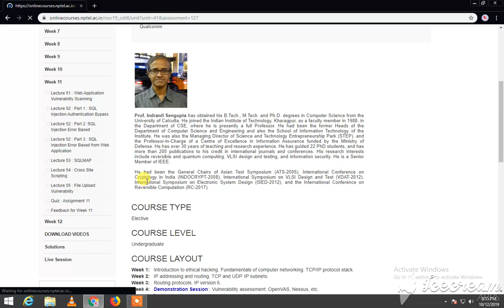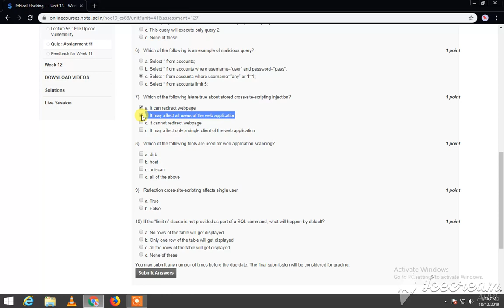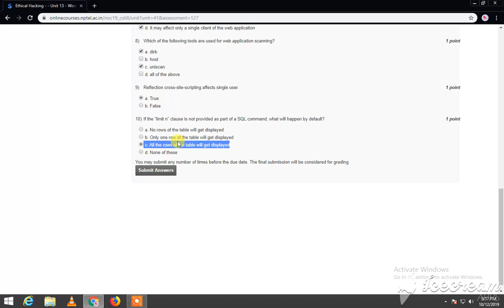NPTEL ETHICAL HACKING WEEK 11 ASSIGNMENT ANSWERS||2019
These are week 11 answers regarding submission of Ethical Hacking Assignment.